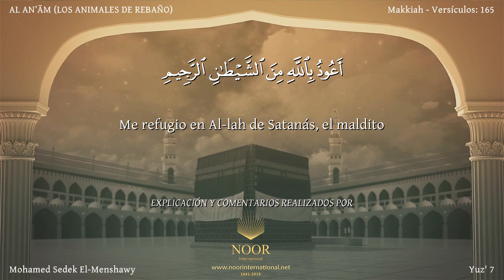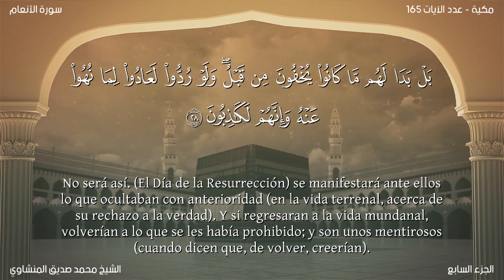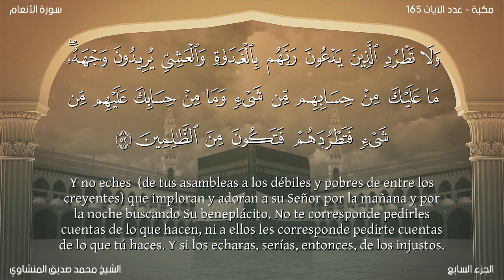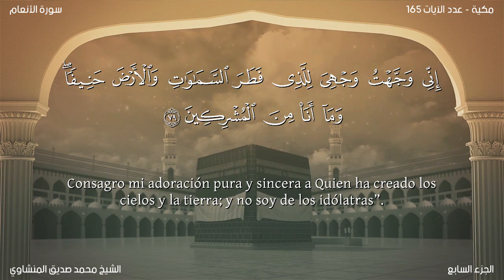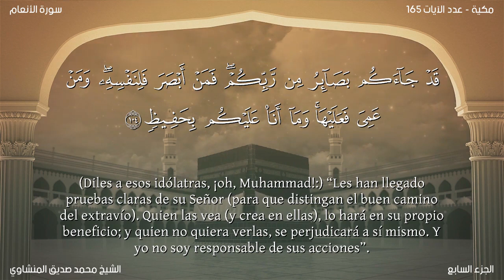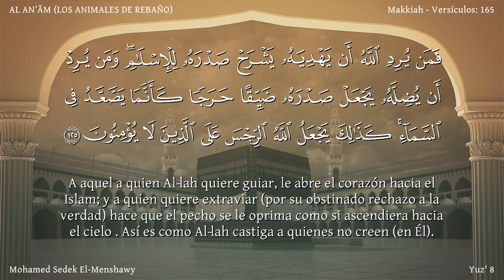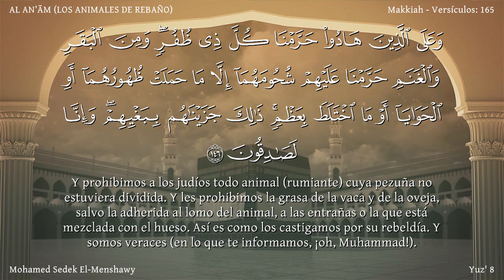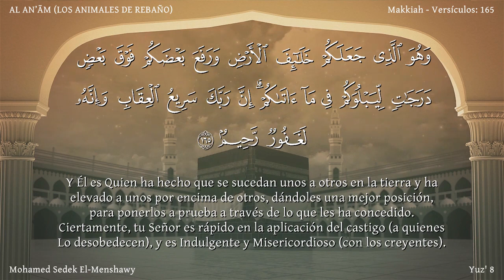El Corán narrado en español6 Sura AL AN’ĀM Mhammed Sedek El MenshawyTraducción latinoamericano